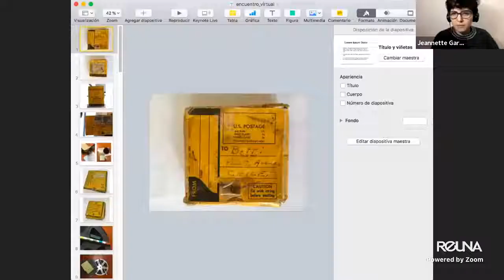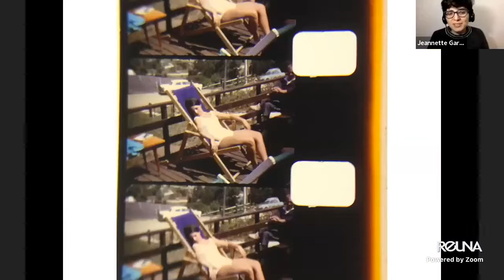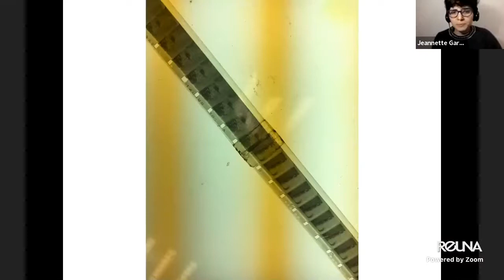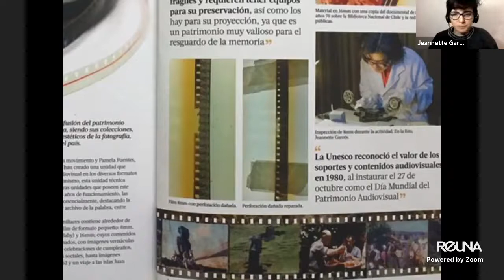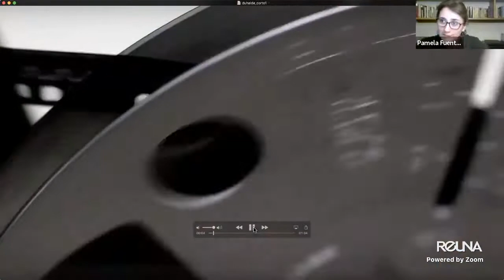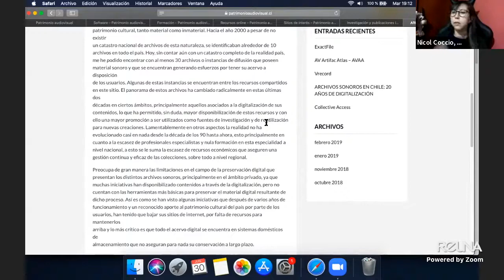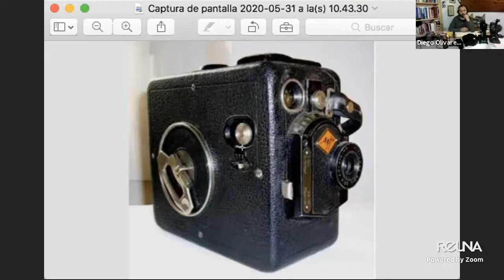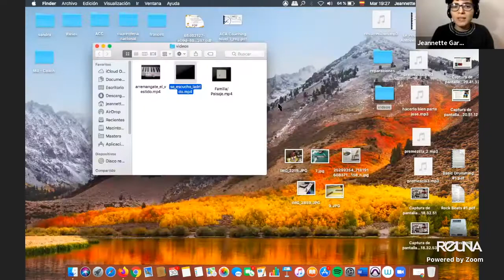Encuentro virtual: Memorias en movimiento, el cine casero como documento y materia de estudio.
Las películas en pequeño formato forman parte de una memoria visual que aun no ha sido suficientemente conocida en Chile. Pequeños rollos de celuloide que constituyen un patrimonio muy frágil que es necesario preservar y dar a conocer. En este encuentro profundizaremos sobre su técnica, conservación, digitalización, uso y difusión junto a:

-Jeannette Garcés, Conservadora de material audiovisual y artista sonora.

-Pamela Fuentes, encargada de las colecciones sonoras y de imagen en movimiento, del Archivo Fotográfico y Audiovisual de la Biblioteca Nacional.